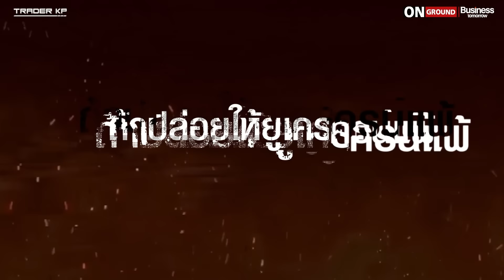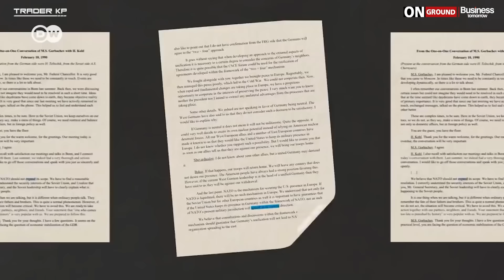วิเคราะห์ให้ชัด ! สมรภูมิทั่วโลกเชื่อมโยงกันอย่างไร สงครามใหญ่จะเกิดไหม ? ไทยควรรับมืออย่างไร ?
วิเคราะห์ทุกสมรภูมิทั่วโลก มีความเชื่อมโยงอย่างไร สงครามใหญ่จะเกิดไหม ? และไทยควรรับมืออย่างไร ?

- อเมริกา ตั้งใจทำให้รัสเซียทำสงคราม ?
- ยุโรปไม่มีกำลังต้านรัสเซียจริงหรือ ? ยูเครนแพ้ = นาโต แพ้ด้วยใช่หรือไม่
- เอเชียกับสมรภูมิรบครั้งนี้

มาร่วมฟังบทวิเคราะห์ ศ.ดร.พล.ท.สมชาย วิรุฬหผล นักวิชาการด้านเศรษฐศาสตร์และภูมิรัฐศาสตร์

ดำเนินรายการโดย กีตาร์ - วรินท์มาศ ปัญญาดี

ฝากกดติดตาม "Business Tomorrow" ช่องที่จะทำให้ทุกท่านทัน "โลกธุรกิจและการเงินแห่งอนาคต"

ในรายการ Business Tomorrow ON-GROUND by TraderKP

00:00  - ไฮไลท์

01:40 - ย้อนรอยความขัดแย้ง รัสเซีย-ยูเครน, อเมริกา ตั้งใจทำให้รัสเซียทำสงคราม ?

15:09 - ยุโรปไม่มีกำลังต้านรัสเซียจริงหรือ ? ยูเครนแพ้ = นาโต แพ้ด้วยใช่หรือไม่  แล้วปูตินจะยึดเครียฟ อีกรอบได้ไหม

31:44 - สมรถูมิตะวันออกกลางจะไปทิศทางไหน

38:06 - อิสราเอล - อเมริกา จะไม่หยุดเพราะมีผลประโยชน์ร่วมกันจริงหรือ

40:02 - อิหร่านจะเปิดหน้าเต็มตัวไหม

42:21 - เอเชียกับสมรภูมิรบครั้งนี้

48:32 - ประเทศไทยจะลีกเลี่ยงความขัดเเย้งนี้อย่างไร - แล้วเราควรระมัดระวังฝั่งไหนมากที่สุด

58:28 - เราจะต้องกังวลกับสงครามใหญ่หรือไม่